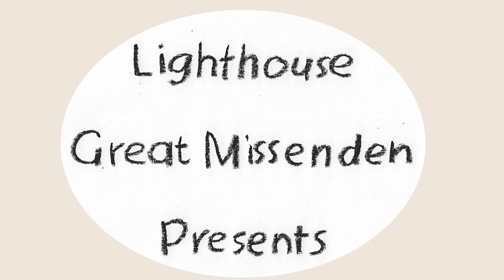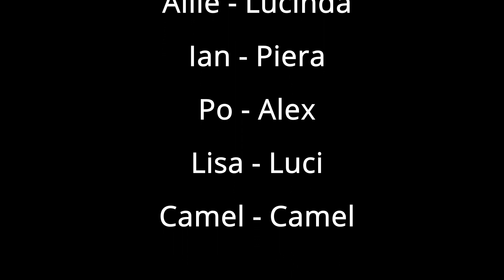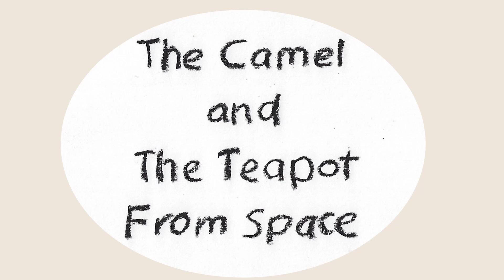Lighthouse Drama - Episode 5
The fifth and final episode of The Camel and the Teapot from Space.
Allie and Theo are in prison, but is Camel all it appears to be?

If you have watched today's Bible story about Jesus appearing to his Disciples, can you answer these questions?
Why were the Disciples in a locked room? Who locked the door? Why were Allie and Theo in a locked room? Who locked the door? How did they all feel?
By the end of the story, the characters in the Bible story and the Camel and the Teapot from Space all feel hopeful - what about?

Because Jesus died for us and came alive again, we can always have hope! What are you hopeful for?